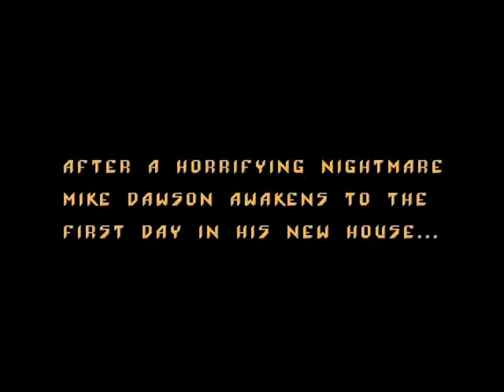DARKSEED Part 3 - Finale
We have to get to the ancient archives, but how will we get past this horrid monster?

Artwork References:
2:25 - Bomben I
4:53 - Li II
7:36 - Landscape XIX